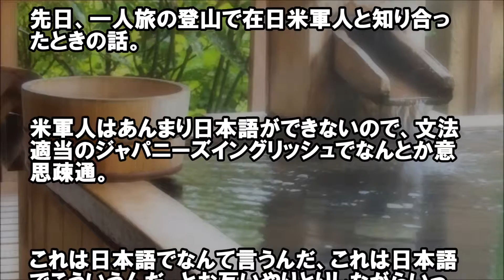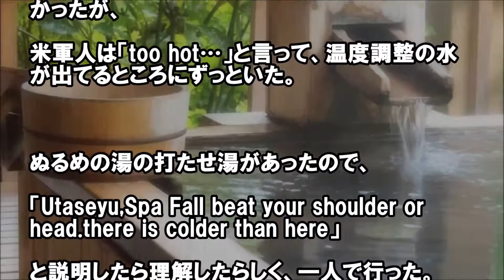日本好き外国人】温泉も世界の共通語な件ｗｗ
▼海外の反応 日本好き外国人 日本人いい話 関連動画▼
【日本食と外国人】同僚のアメリカ人にそれカニじゃなくてかまぼこだよって言ったら発狂した【日本大好き外国人】

【外国人和む話】 アメリカ人教師「wooooooo!君、日本人だろ！？やっぱりな！」【すごいぞ日本／日本大好き外国人】

【外国人と和食】 うどん屋で、女性の外人さんが冷たいうどんを注文したので。。。【すごいぞ日本／日本大好き外国人】

【外国人・感動する話】 パリ・ダカールラリーで日本人が救われた話【日本大好き外国人】

【外国人の日本好きep】 オーストラリア人、ラーメンや親子丼、和食にハマる 【すごいぞ日本／日本大好き外国人】